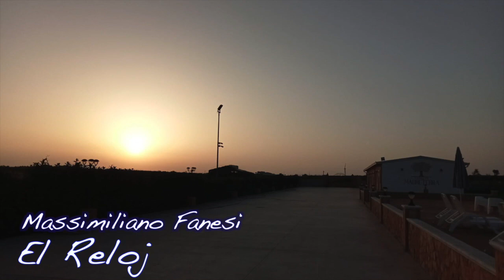Massimiliano Fanesi - El Reloj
Massimiliano Fanesi
El Reloj

1 Agosto 2023

recorded at:
Petrucci Studio
Recording, Mastering & Multimedia
Via Del Commercio 20B
Ancona